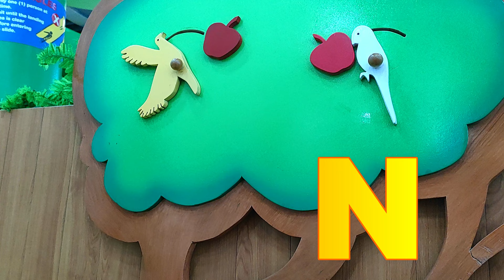ABC Song - Learn the English Alphabet with Dylan and Seyah Playing in a Ball Pit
ABC Song - Learn the English Alphabet with Dylan and Seyah playing in a ball pit at Kidzoona Indoor Playcenter | Nursery Rhymes for Kids